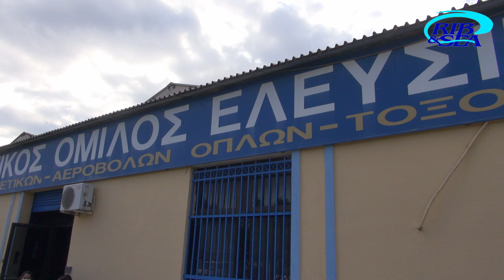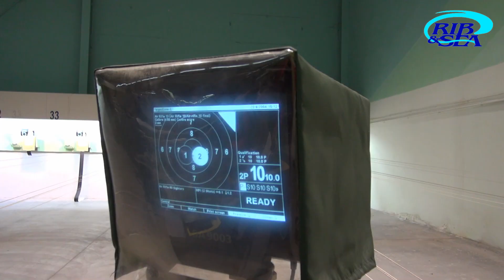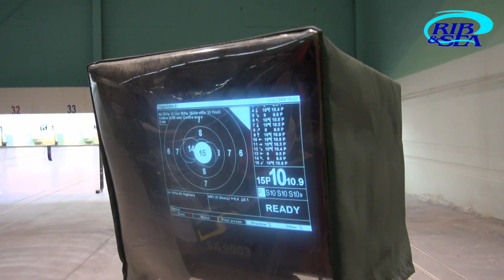ΑΓΩΝΑΣ ΣΚΟΠΟΒΟΛΗΣ ΑΤΟΜΩΝ ΜΕ ΑΝΑΠΗΡΙΑ ΣΤΟ ΣΚΟΠΕΥΤΗΡΙΟ ΕΛΕΥΣΙΝΑΣ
Γέμισε αναπηρικά αμαξίδια ο χώρος του σκοπευτηρίου Ελευσίνας σήμερα το πρωί. Ο λόγος; Η συμμετοχή ατόμων με αναπηρία στον Πανελλήνιο αγώνα σκοποβολής. Παρών και ο "δικός μας" Δαμιανός Δακτυλίδης, ο οποίος κατέκτησε τελικώς την τρίτη θέση στην τελική κατάταξη.